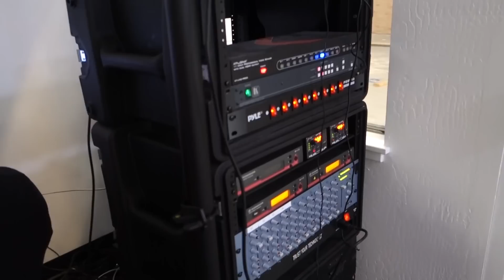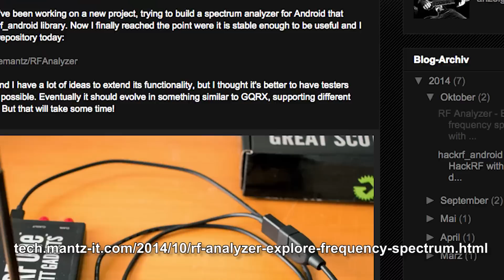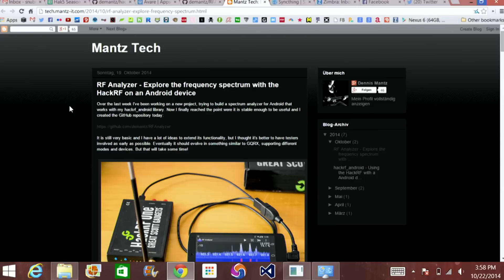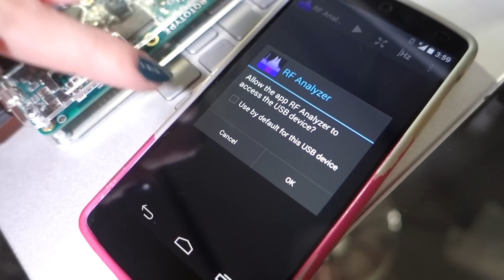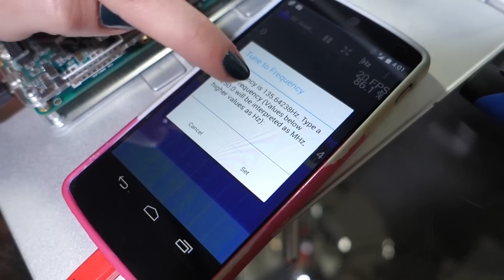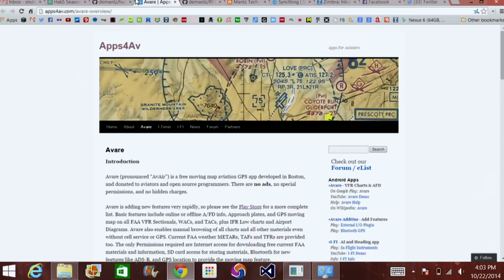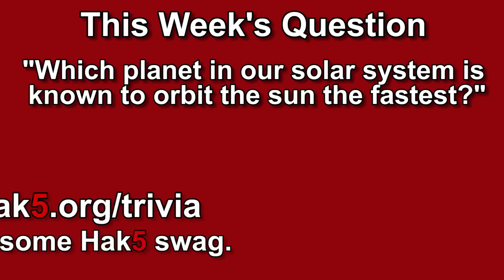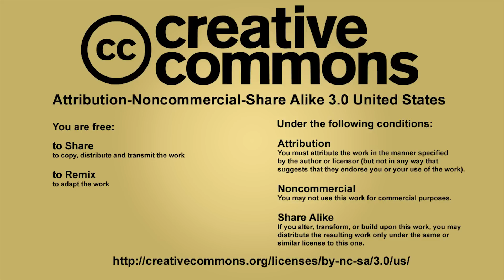HackRF + Android + Open Source Spectrum Analyzer! Hak5 1711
Hak5 -- Cyber Security Education, Inspiration, News & Community since 2005:
Analyzing the RF Spectrum with HackRF and an Open Source Android app - Shannon Morse reports. Plus, we moved! Darren tours the still-under-construction Hak5 warehouse. All that and more, this time on Hak5!

Like Hak5? - SDR, Pen Test Gear, Hacking Tools